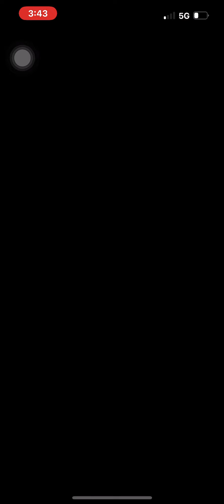Mario Kart Tour Ocean Tour Gameplay Part 13